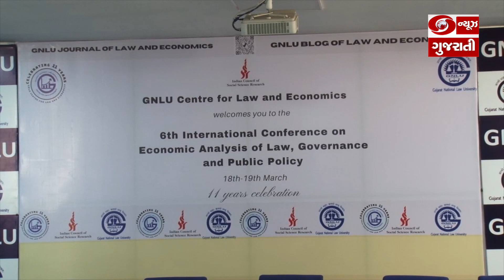Gandhinagar: Gujarat National Law University ખાતે બે દિવસીય ઇન્ટરનેશનલ કોન્ફરન્સનું આયોજન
ગાંધીનગર ખાતે આવેલ ગુજરાત નેશનલ લો યુનિવર્સિટી ખાતે ઇકોનોમિક એનાલિસિસ ઓફ લો, ગવર્નન્સ એન્ડ પબ્લિક પોલીસી, વિષય પર બે દિવસીય ઇન્ટરનેશનલ કોન્ફરન્સનું નું આયોજન કરવામાં આવ્યું છે. આજ થી શરૂ થયેલ આ કોન્ફરન્સમાં ગુજરાત હાઈ કોર્ટના  ન્યાયમૂર્તિ બિરેન વૈષ્ણવ, ગુજરાત રાજ્યના ચુંટણી કમિશનર સંજય પ્રસાદ, 15મી લોક સભાના સેક્રેટરી જનરલ ડોકટર. ટી. કે. વિશ્વનાથન ખાસ ઉપસ્થિત રહ્યા હતા.આ પરિષદના ભાગ રૂપે સી.આઈ.આર.પી સાથે સંકળાયેલ વ્યવહારિક પડકારોની તપાસ વિષય પર પેનલ ચર્ચાનું આયોજન પણ કરવામાં આવ્યું છે.